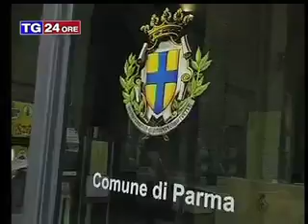Polizia Municipale, Ghiretti contro il Comune